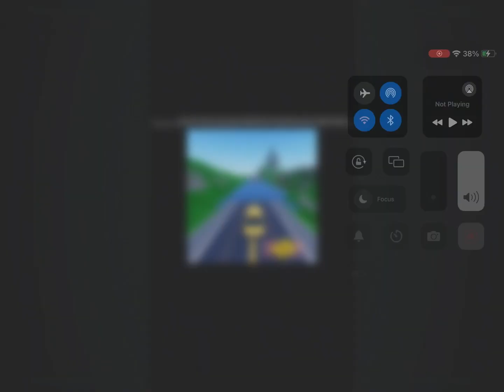I accept your apology… Domixel